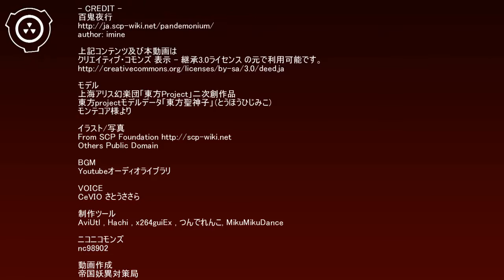SCP財団機密データ：百鬼夜行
昔々、日が落ちれば物の怪が現れると信じられていた頃の話。
　子の刻を回った夜道をふらふらと揺らめく提灯が一つ。酔った男が一人。
　彼は後ろをついてくる連中にも、足が地面に吸い込まれるような感覚がそいつらの仕業だという事にも気づきはしなかった。